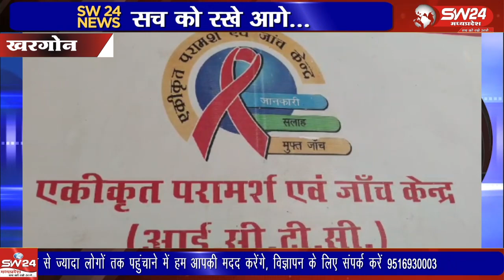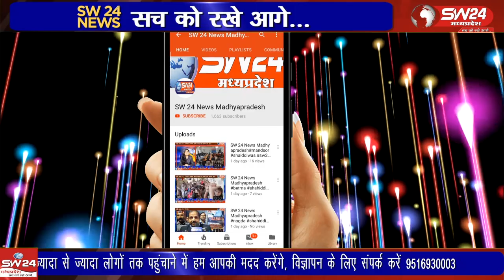शासन की मंशा अनुरुप 01 दिसंबर को एड्स जागरूकता दिवस के रूप में मनाया जाता है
शासन की मंशा अनुरुप 01 दिसंबर को एड्स जागरूकता दिवस के रूप में मनाया जाता है इसी बीच खरगोन ज़िला अस्पताल में आयोजन को लेकर सुरक्षा पखवाड़ा मनाया जा रहा है जिसे लेकर स्वास्थ्य विभाग महकमें ने व्यापक तैयारिया की है।